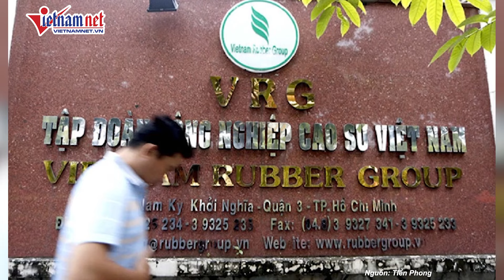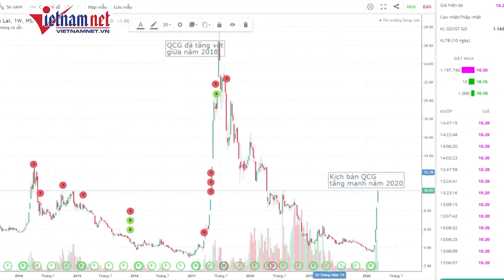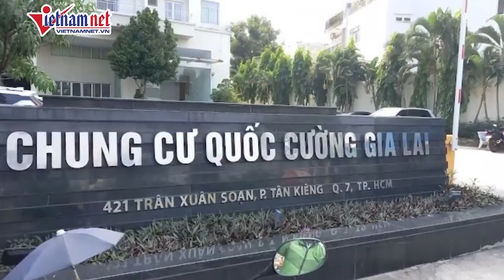Bộ Công an thông tin nóng về CEO Nguyễn Thị Như Loan, tiết lộ chi tiết mới về các hành vi phạm tội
Bà Nguyễn Thị Như Loan, Tổng Giám đốc Quốc Cường Gia Lai có dấu hiệu thông đồng với một số đối tượng, ký kết các văn bản thỏa thuận, hợp tác đầu tư, chuyển nhượng vốn góp để thâu tóm 100% vốn góp tại khu đất từ Tập đoàn Cao su Việt Nam không qua đấu giá, trái với quy định của pháp luật, gây thiệt hại cho Nhà nước hàng trăm tỷ đồng.